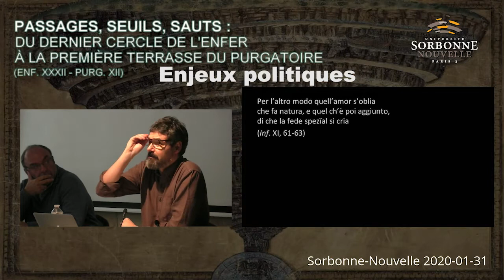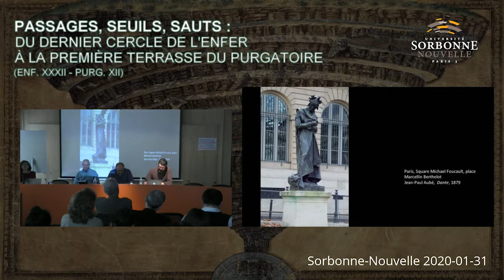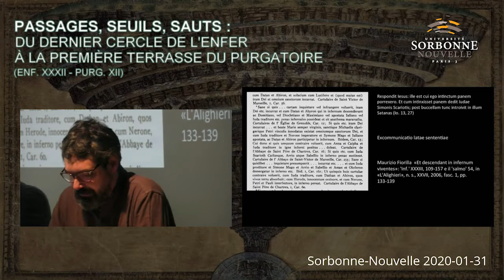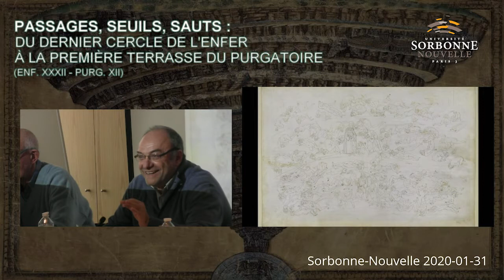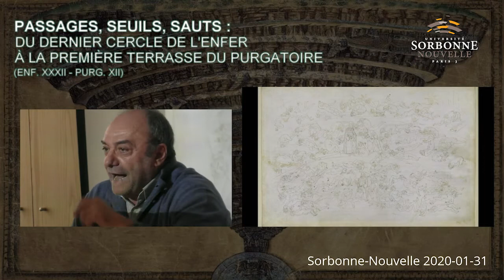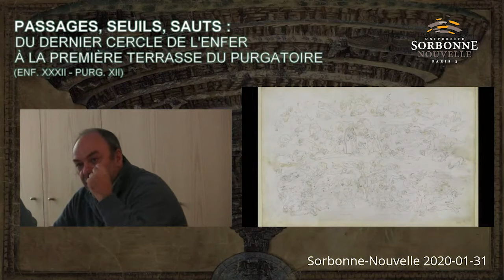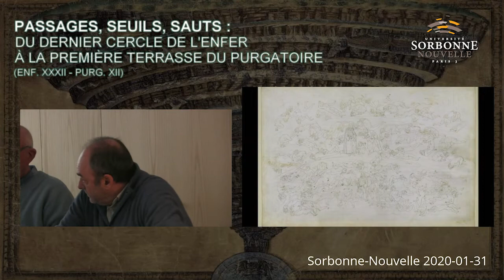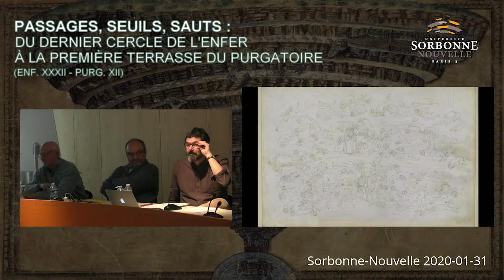Du dernier cercle de l'Enfer à la première terrasse du Purgatoire. (Partie 2)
Enjeux politiques

Giuliano Milani (Paris)
Inferno XXXII

Raffaele Pinto (Barcelone)
La ‘plasticità’ dell’idea imperiale: da Bruto e Cassio (Inf. XXXIV)
a Catone (Purg. I)